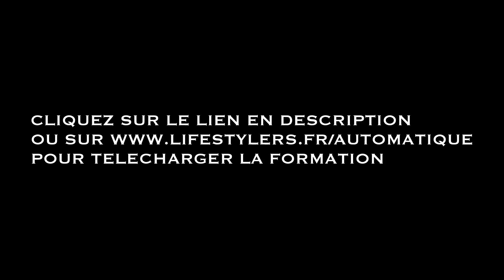Comment gagner de plus en plus en bossant de moins en moins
Cliquez ici pour télécharger la formation "REVENUS RECURRENTS ET BUSINESS SEMI-AUTOMATIQUE EN AMELIORATION CONSTANTE : LES TECHNIQUES ET STRATEGIES MARKETING POUR GAGNER DE PLUS EN PLUS EN TRAVAILLANT DE MOINS EN MOINS"